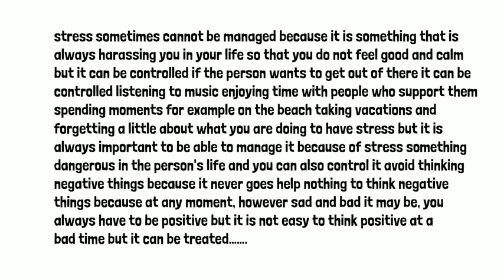Writing Challenge: EDIT and REWRITE Your Friend's Writing!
Your friend has great ideas. However, when he tries to write his ideas become muddled. Your mission is to edit your friend’s writing so that both his ideas and writing shine. Add periods, alter words, and improve the grammar of your friend’s paragraph. And be sure you do your best to maintain your friend’s intended message.

stress sometimes cannot be managed because it is something that is always harassing you in your life so that you do not feel good and calm but it can be controlled if the person wants to get out of there it can be controlled listening to music enjoying time with people who support them spending moments for example on the beach taking vacations and forgetting a little about what you are doing to have stress but it is always important to be able to manage it because of stress something dangerous in the person's life and you can also control it avoid thinking negative things because it never goes help nothing to think negative things because at any moment, however sad and bad it may be, you always have to be positive but it is not easy to think positive at a bad time but it can be treated..